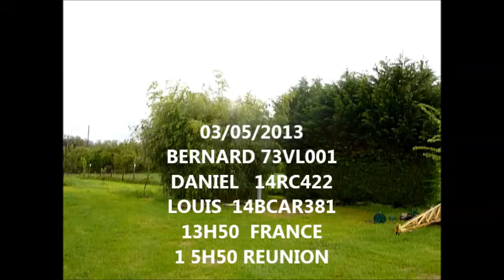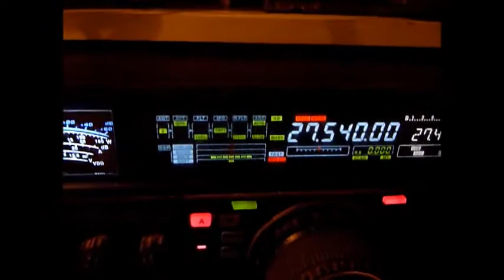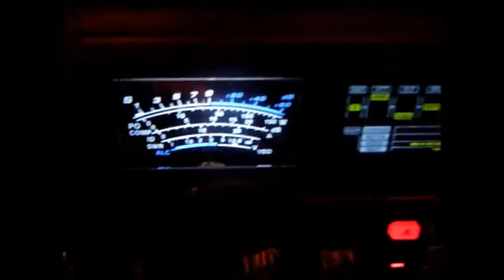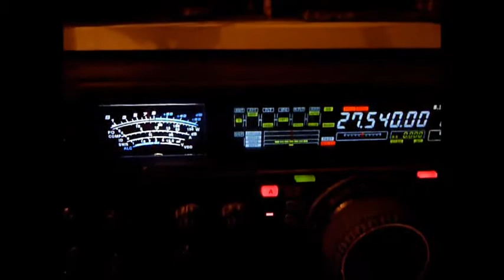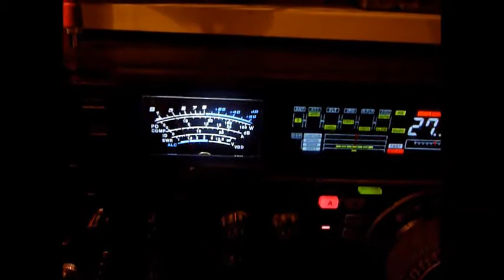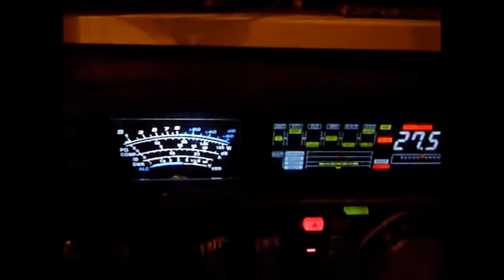173VL001 BERNARD ET 14RC422 DANIEL